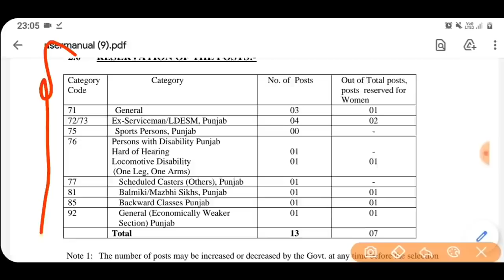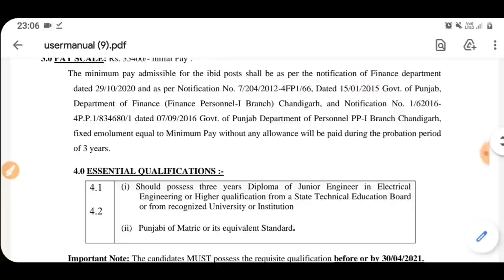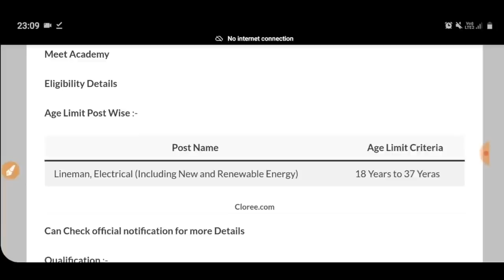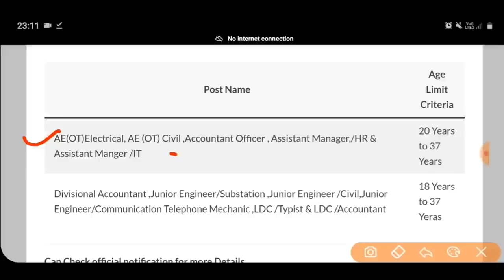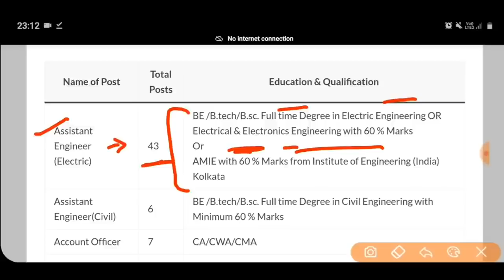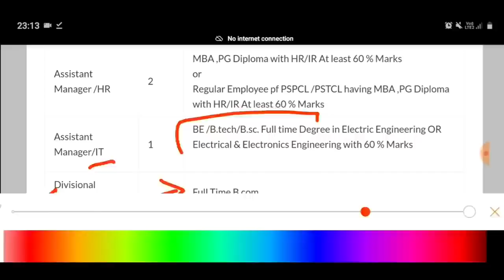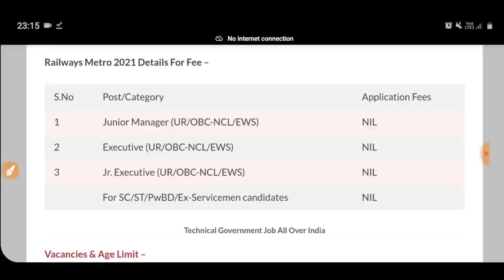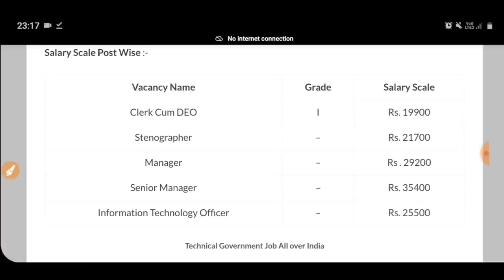Top 5 Govt Jobs May 2021 | Latest Punjab Govt Jobs May 2021|Top 5 Government Job Vacancy in May 2021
Important Links -

constable recruitment,

Govt Jobs Best Study Material 👇

1.

2.

3. Punjab Patwari Agriculture(Top 500 MCQ)

4. Best Punjab GK Book for all Punjab Govt Exams-Pdf

6. India GK(1000+ Mcqs)-Specially for Govt Exams